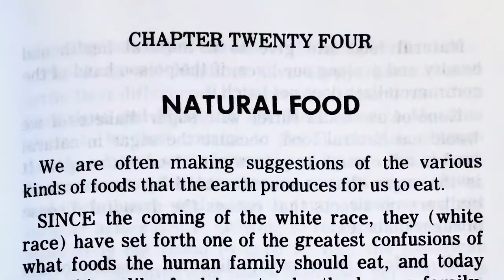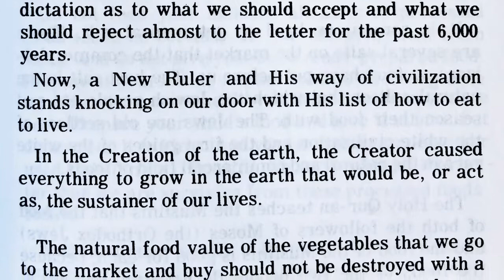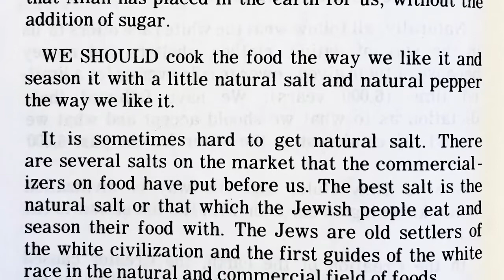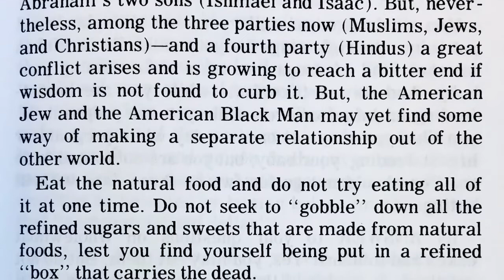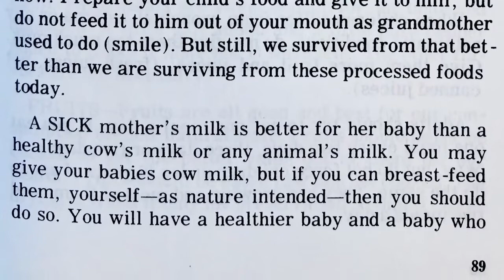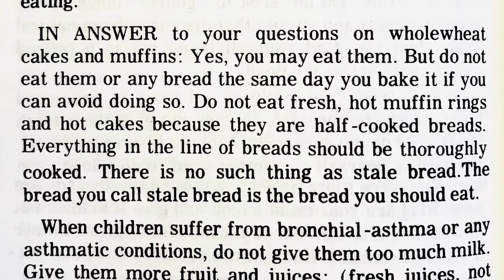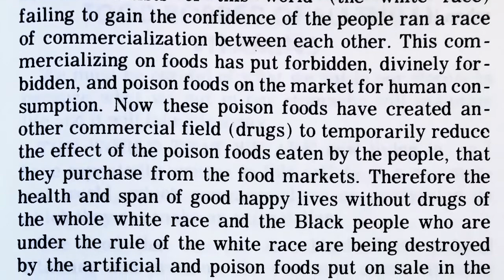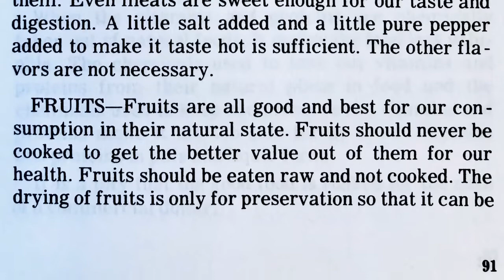Chapter 24 - How to Eat to Live (II): “Natural Food” by Elijah Muhammad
How to Eat to Live, Book 2 (1972) - Chapter 24: “Natural Food”

It is harder now to obtain pure food, due to the constant modifying of food for commercial purposes. Processed sugar, extracted from food sources, is the root cause of sugar diabetes. Mother’s milk is better for babies than animals’ milk.

How to Eat to Live, Book 2 (1972) - “Messenger Elijah Muhammad has been teaching the so-called Negroes of America on the proper foods to eat to improve their mental power, physical appearance, for prevention of illness, curing of ailments and prolonging of life.”